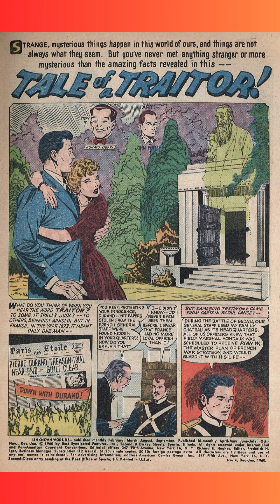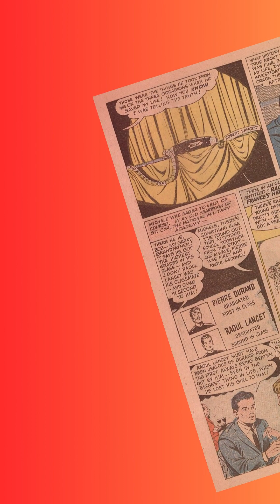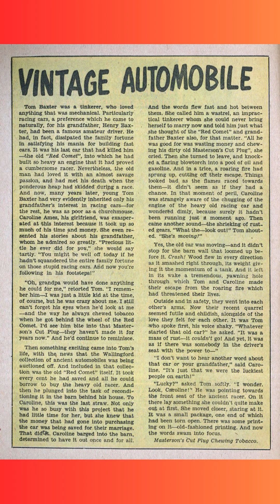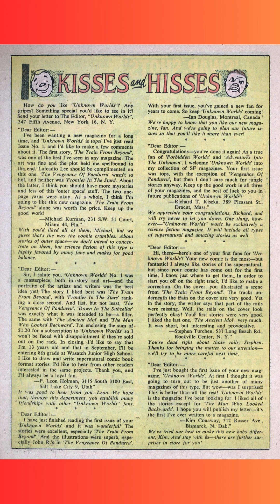UNKNOWN WORLDS 04 WEDNESDAY FEB 07 2024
UNKNOWN WORLDS OMNIBUS VOLUME ONE

ESSENTIAL UNKNOWN WORLDS OMNIBUS VOLUME ONE